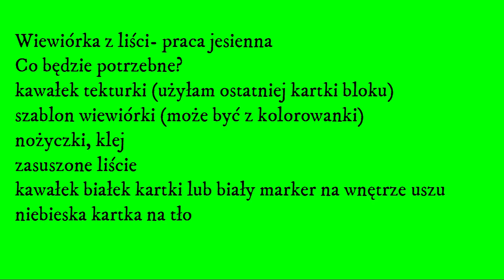Jak zrobić Wiewiórkę - Praca Jesienna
Wiewiórka  Liście - praca Jesień